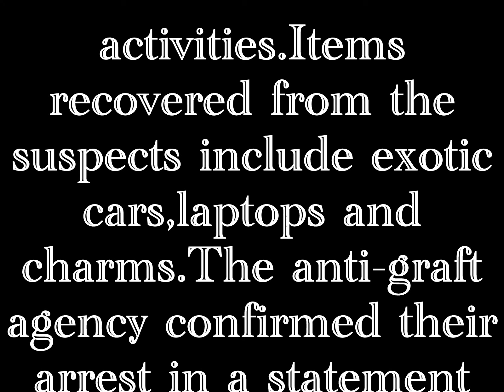EFCC arrests 14 'yahoo-yahoo' boys with charms